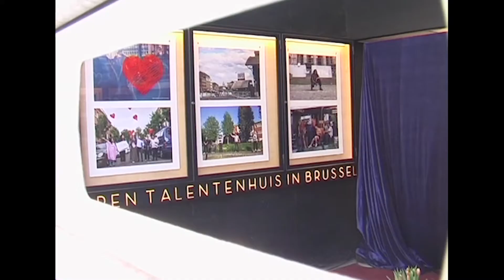Zinnema 2022 Campaign Video